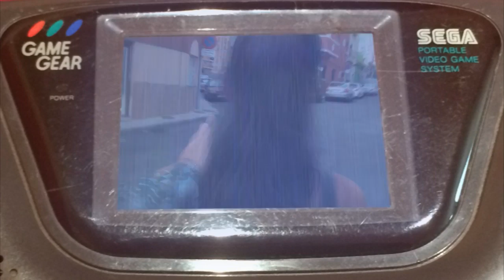El Capitán hiperdino 2º Trailer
Estrenado directamente en la final del campeonato del mundo de Bochas, la supertapper, nos llega el segundo tráiler del Héroe canario mas grande de todos los tiempos!
El Capitán Hiperdino!!!

Por supuesto también te invitamos a que sigas a El Capitán Hiperdino en Facebook:

El Capitán Hiperdino es un corto realizado por fans para fans sin animo de lucro.